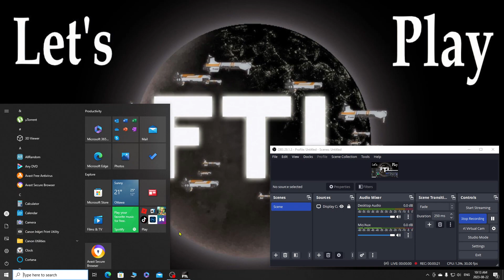Let's Play FTL Advanced Episode 133 Rock C Part 02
G' Day and Welcome to our Let's Play FTL (Faster than Light) Advanced Edition in Hard Mode.

A little about this Let's Play...
FTL is one of my son's favorite games and he challenged me to learn the game and possibly make a fool of myself in front of the world I guess. He gifted me the game on steam so I get a free game out of the deal  at least.
I have not played the game other than a few hour to make sure sound and recording were working and too learn basic controls. I have read through the WIKI several times so I have some general knowledge of how the game works. In other words this will be a LET'S LEARN rather than a let's play.

Objectives of the Let's play.
   - Unlock all ships
   - complete all achievements
In other word I am going too try to 100 percent the game.

I hope you enjoy and as always HAVE A GOOD ONE!

Tert Dald out!